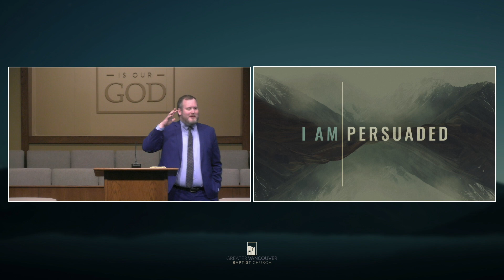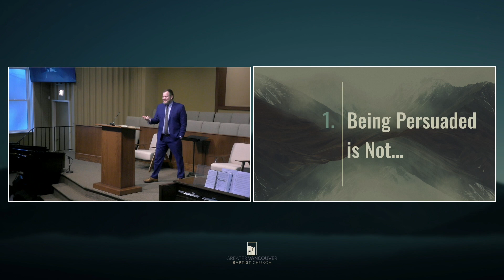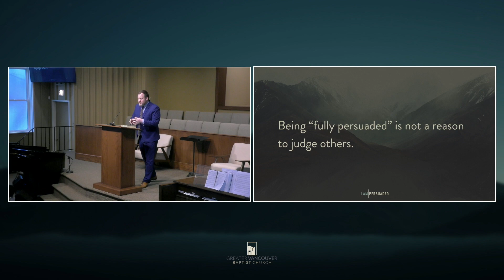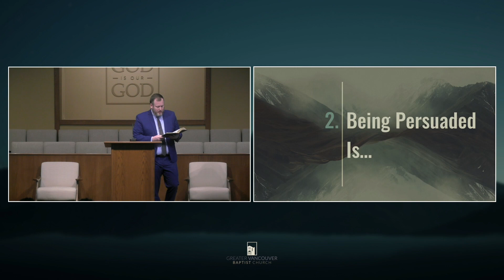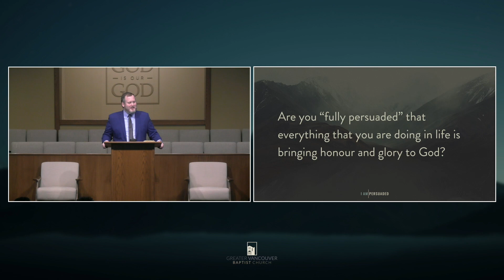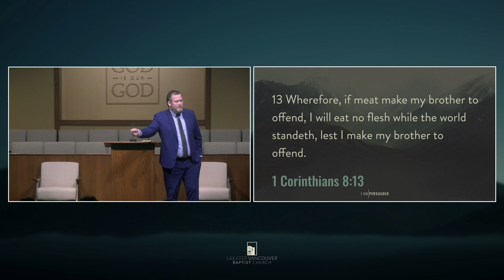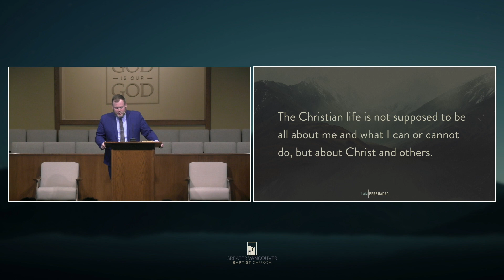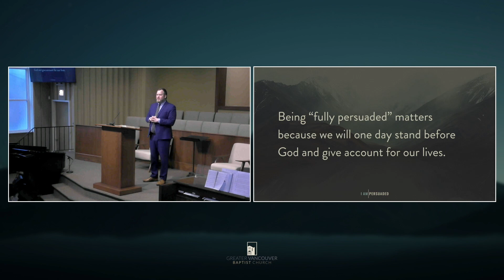I Am Persuaded - Pastor John Marc Conner | 12 Feb, 2023 AM